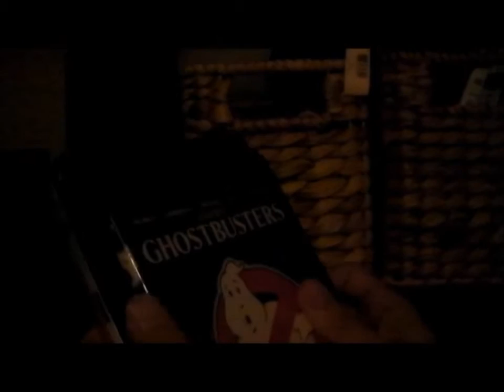B-Movie Club, ep. 85: Adaptation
In episode 85, Kevin discusses the 2002 film, Adaptation! Tweet any comments, favorite quotes/scenes, or movie suggestions to @thebmovieclub.